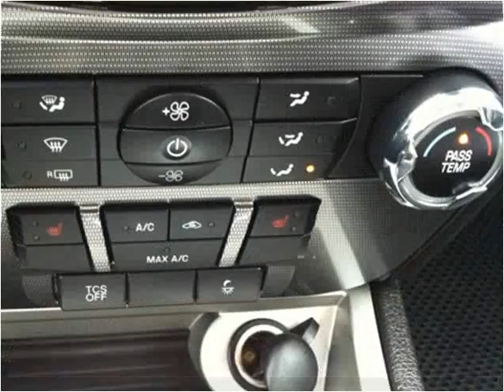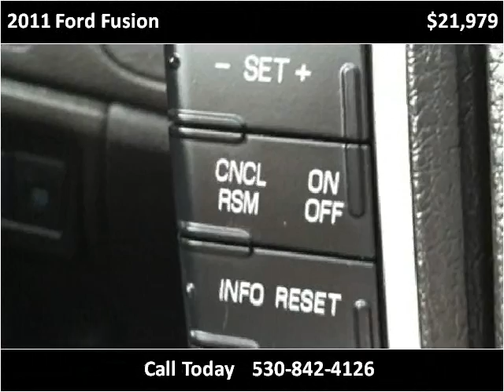2011 Ford Fusion Used Cars Yreka CA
This 2011 Ford Fusion is available from Jim Wilson Motors.